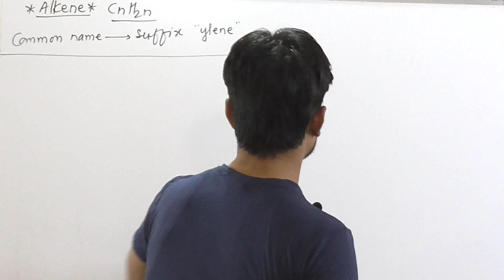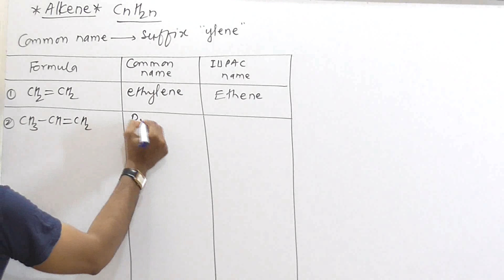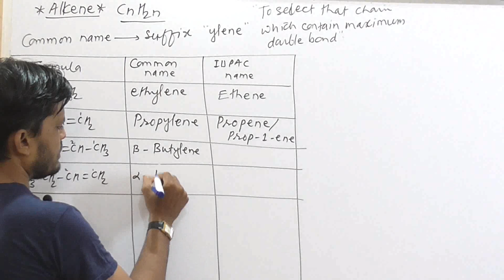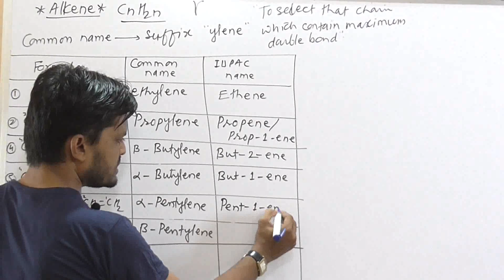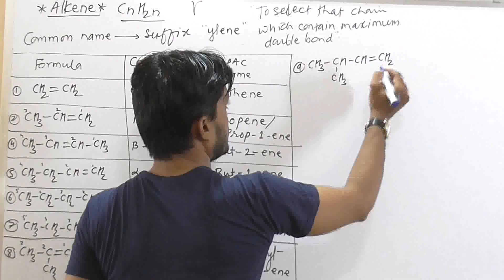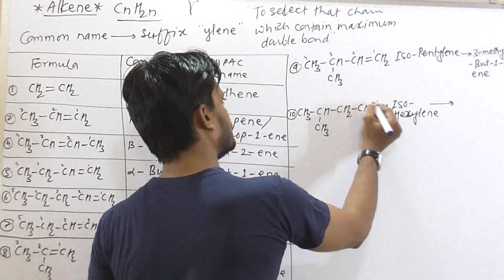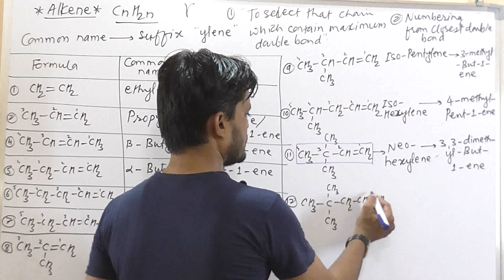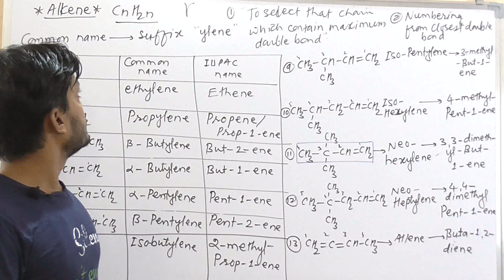||Nomenclature of Alkene||